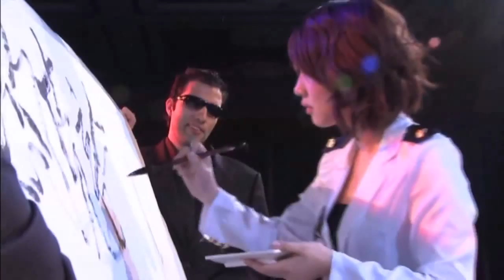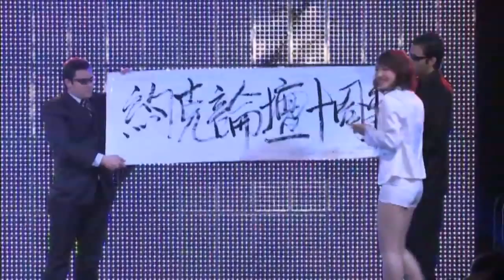约克论坛十周年庆典晚会 约克宝贝十强决赛篇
加拿大约克论坛是加拿大最具影响力的中文网络媒体，此次约克论坛举办十周年大型庆典晚会获得了多伦多领馆、万锦市政府议员等关注，有超过1000名华人华侨、社会名流及商家出席。约克宝贝与约克K王争霸赛各选手的亲友团更让整个庆典现场热情爆棚。